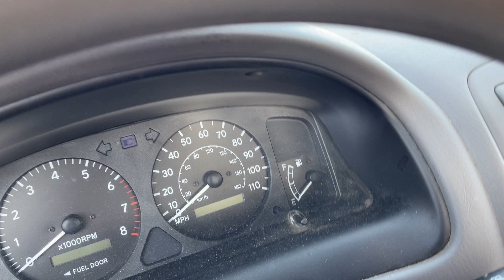2002 TOYOTA COROLLA CE 1NXBR18E52Z572709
/ twincitiesauctions

2002 TOYOTA COROLLA CE 1NXBR18E52Z572709